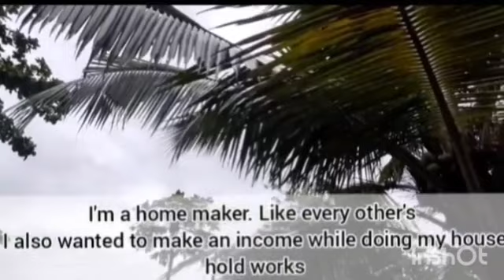How to earn an income while doing the kitchen works?! (Malayalam)